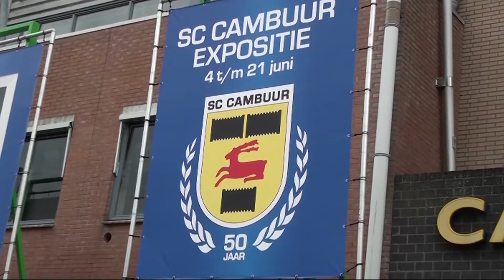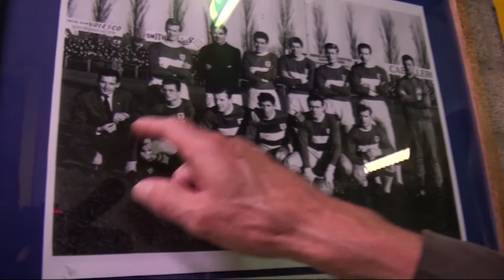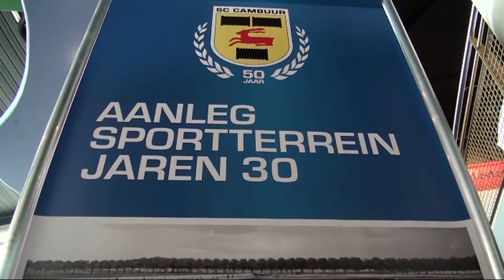GPTV: Spelers allereerste Cambuur-elftal vieren 50-jarig bestaan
Donderdag werd de dag gevierd dat Cambuur precies 50 jaar bestaat. Op deze 'echte' verjaardag stond er iets bijzonders op het programma. De heren spelers van het allereerste Cambuur-elftal uit het seizoen 1964/1965 waren namelijk uitgenodigd voor een lunch met de directie en een rondleiding door het 'Cambuur Museum'. Het was met recht een bijzonder weerzien tussen club en oud spelers te noemen.